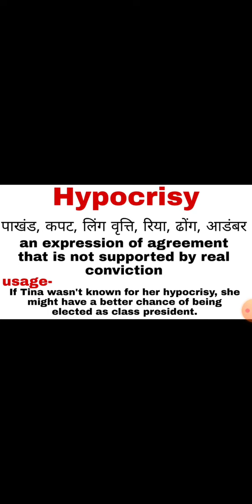Hypocrisy meaning in Hindi | hypocrisy matlab kya hota hai | English to Hindi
hypocrisy meaning in Hindi
 hypocrisy matlab kya hota hai